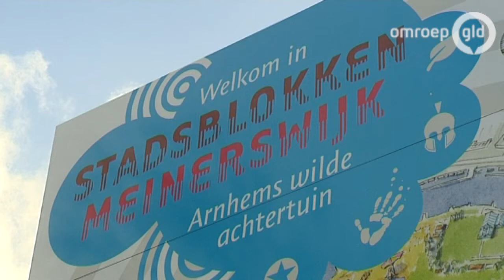Zo ziet Stadsblokken-Meinerswijk er in 2015 uit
ARNHEM - Het gebied Stadsblokken-Meinerswijk in Arnhem wordt een van de grootste stadsuiterwaardenparken van Europa. Rijkswaterstaat, de gemeente en de provincie onthulden maandag een impressie van hoe het er over enkele jaren uitziet. Er is jaren gesteggeld over de toekomst van Stadsblokken-Meinerswijk.

Het gebied van zo'n 300 hectare gaat meer ruimte voor de rivier bieden. Er komt ook een netwerk van fiets- en wandelpaden, met een lengte van ongeveer 16 kilometer. Ook komen er onder meer een vissteiger en een trekpontje.
Cultuurhistorie

Ook is het de bedoeling dat de cultuurhistorie weer zichtbaar wordt. Het gebied was rond het begin van onze jaartelling onderdeel van de versterkte noordgrens van het Romeinse Rijk. Deskundigen bekijken welke elementen uit die tijd terug kunnen komen en of er ruimte kan worden gecreëerd voor nieuwe culturele activiteiten.

Halverwege het jaar wordt begonnen met de vergraving van de uiterwaarden en de aanleg van de paden. In 2015 moet dat werk klaar zijn. De overheden trekken zo'n 14 miljoen euro uit voor het project.